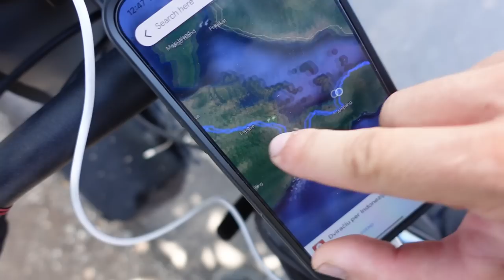Kaip kaulijami pinigai? | Tenggaros pakrantės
Ačiū!

Music of this video:
ES_The Only Way Is Up - DJ DENZ The Rooster copy
ES_Way Back When - Gamma Skies copy
ES_You Know What I Want (Instrumental Version) - Staffan Carlen